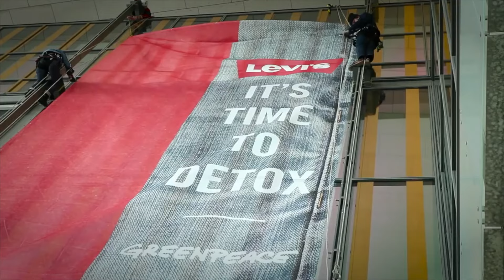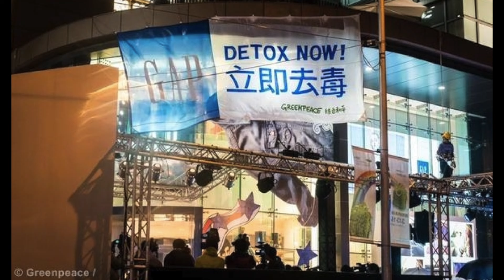Detox Greenpeace bilan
Greenpeace lance sa campagne Detox